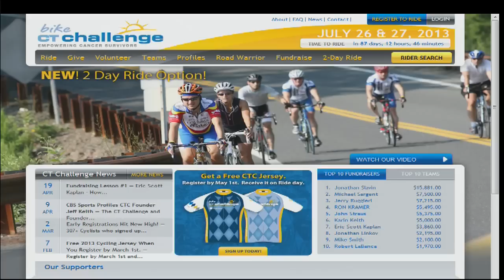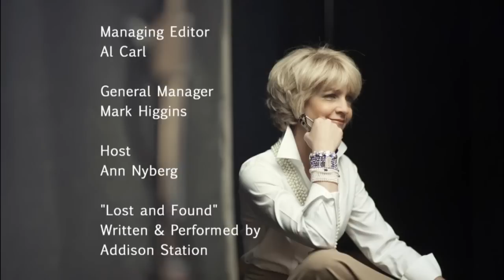Cancer survivor inspires as amputee runner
Jeff Keith of Fairfield is empowering cancer survivors and is a model for so many becoming the first amputee to ran across America.